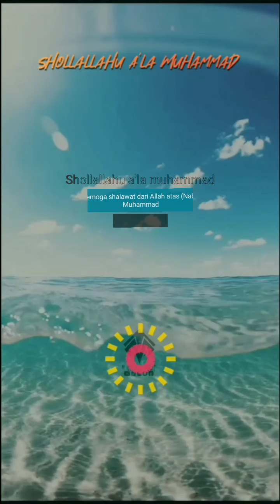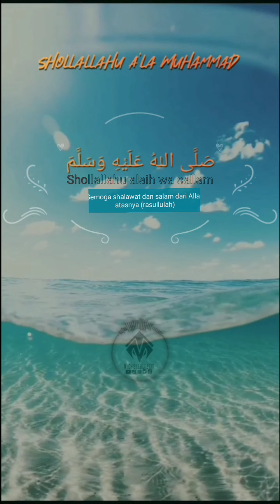Shollallahu A'la Muhammad Sholawat nabi merdu terbaru 2022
Shollallahu A'la Muhammad Sholawat merdu terbaru 2022